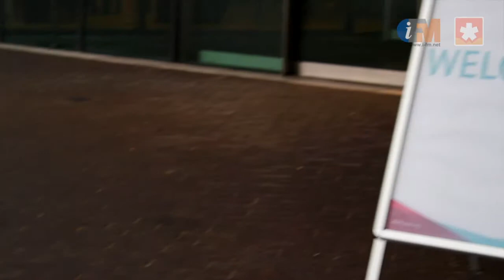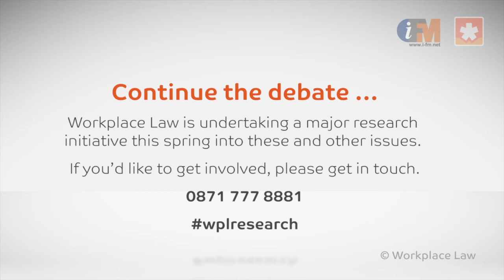Workplace Futures Conference 2013: Professionalising FM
In this series of films from the Workplace Futures Conference 2013, we speak to some delegates and speakers from the conference about the state of facilities management.

In this short film, we look at getting young people into the facilities management industry, apprenticeship schemes, competency frameworks and professionalising FM.